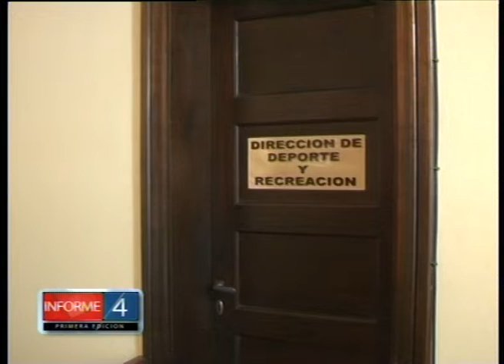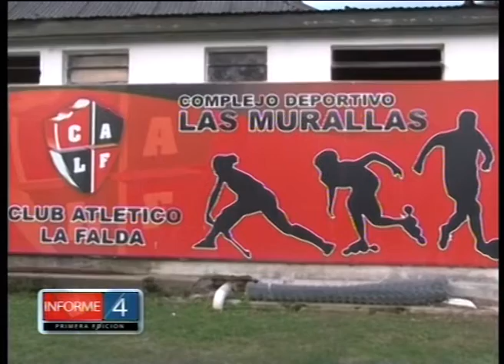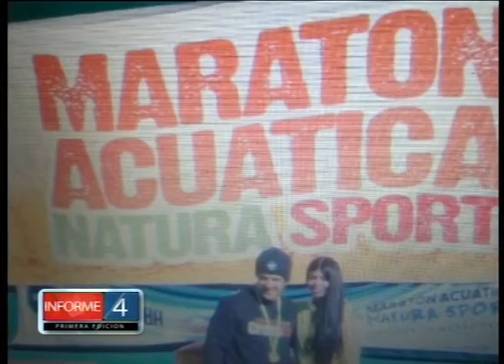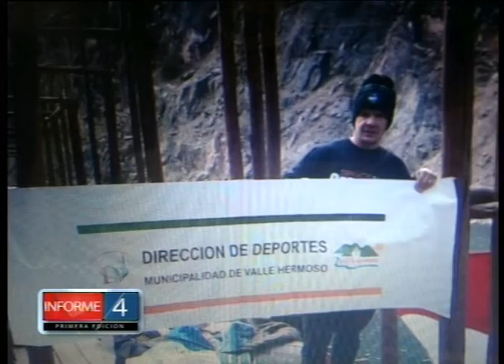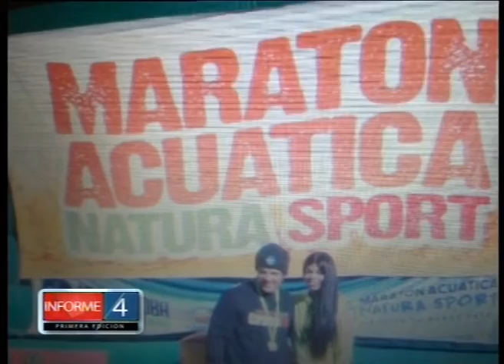DEPORTES NEXT 20 08 18